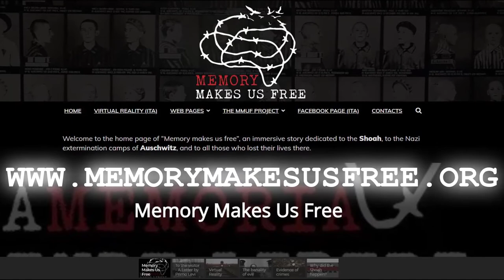Memory Makes Us Free - Spot